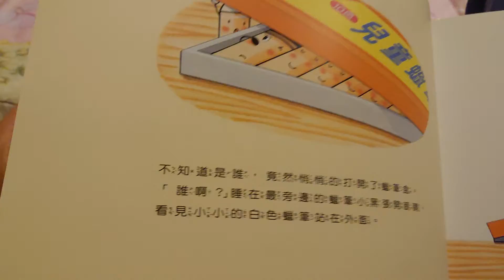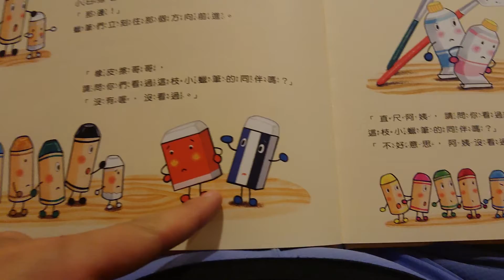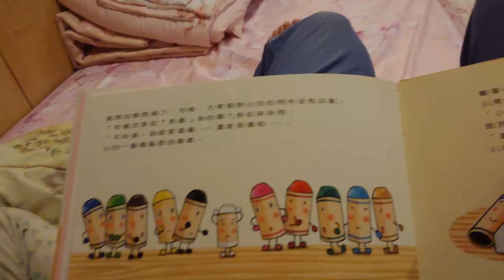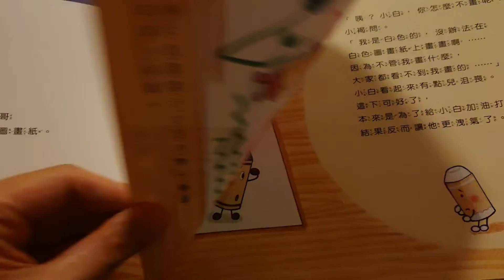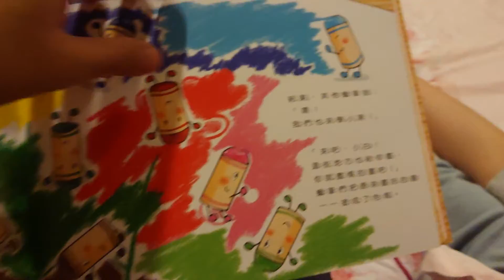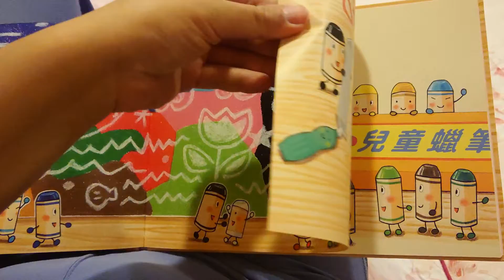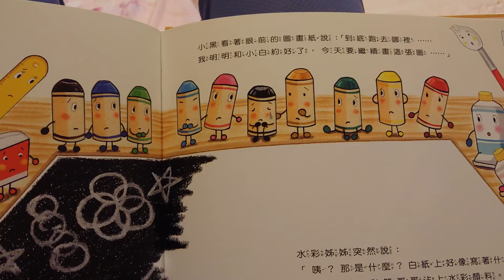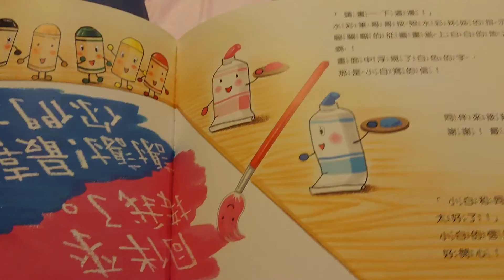親子共讀 | 蠟筆小黑和小小白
423世界閱讀日，剛好到了要睡前的親子共讀時間才發現。那就難得的來錄影故事一下吧！！是說真的會有人期待聽我說故事嗎？（可能只有我兒子雞蛋馬鈴薯吧？！）